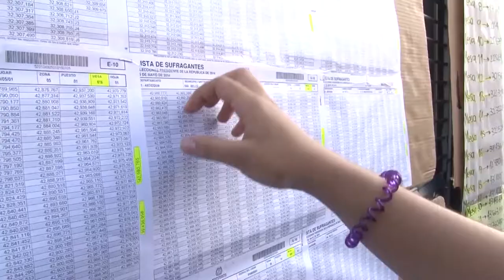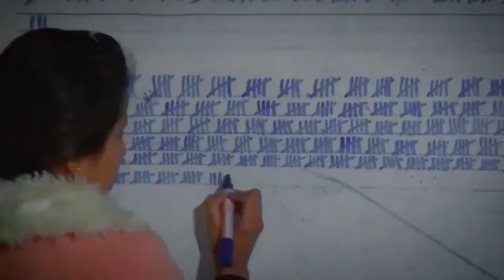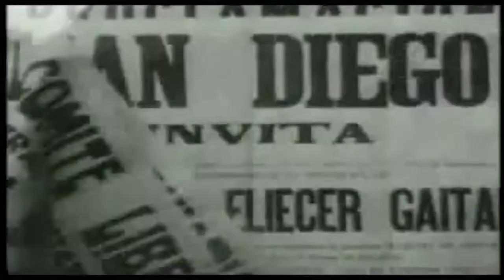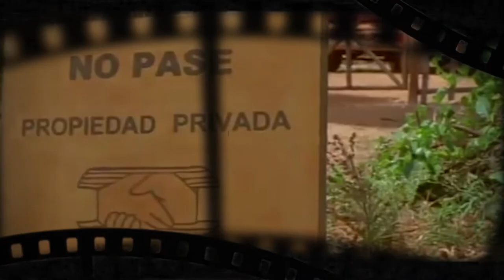La dosis Nº32: Lo llaman democracia y no lo es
Claramente la democracia es mucho más que un forma de gobierno, es decir, de la celebración de elecciones cada cierto periodo de tiempo y la convivencia equilibrada entre tres poderes: ejecutivo, legislativo y judicial, como nos lo enseñan en la escuela.

En verdad, la democracia debería ser una forma de vida, en tanto para que ese inmenso propósito que moviliza todo tipo de energías a lo largo y ancho del mundo se torne realidad. Demanda que implica la realización de justicia, equidad, equilibrio social, respetuosa convivencia con la naturaleza, pluralidad cultural.